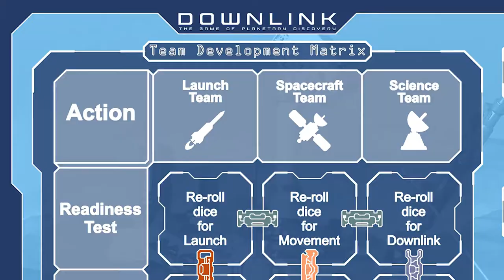Downlink Kickstarter Video w/ Dr. Dante Lauretta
Downlink: The Game of Planetary Discovery launches players into the incredible world of Solar System exploration – based on real science, rockets, and technology -- created by Dante Lauretta, the leader of the NASA OSIRIS-REx mission, which has just started exploring asteroid Bennu!